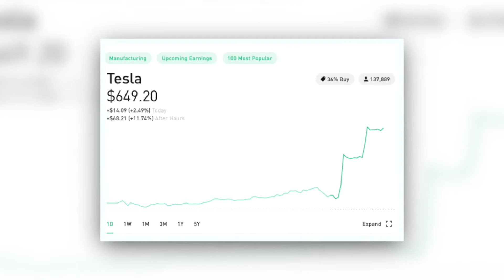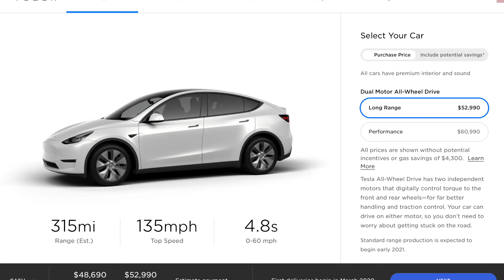Tesla Q4 Earnings Call 2020 Recap & Analysis: Model Y Production, Cybertruck Demand, & More!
Highly-Rated Tesla Accessories
My $40 Microphone

Tesla Q4 Earnings Call 2020

This Tesla Q4 and FY2019 Update earnings report/call on January 29, 2020 was pretty amazing we got plenty of new insights into the growth and development of the company, and also got some teasers for things like battery day and Maxwell batteries.

Most products that I review are given to me for reviewing purposes. As always, my own unbiased and unadulterated opinion will always be what I say.

Dylan Hong is a participant in the Amazon Services LLC Associates Program, an affiliate advertising program designed to provide a means for sites to earn advertising fees by advertising and linking to amazon.com.

●Liam.M – Exhalation [Bass Rebels Release]